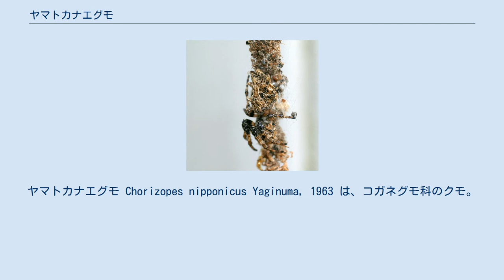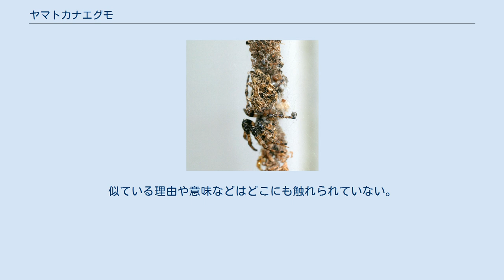ヤマトカナエグモ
ヤマトカナエグモ Chorizopes nipponicus Yaginuma, 1963 は、コガネグモ科のクモ。
網を張らず、他のクモを襲って食べる。
外見はヨツデゴミグモによく似ている。
 体長は雌で3.5-4.5mm、雄では2.5-3mm。
頭胸部は暗褐色で、頭部が胸部より幅広く、丸く大きく膨らんで盛り上がる。
側眼はその両端にある為、中眼とは大きく離れてつく。
腹部は円筒形で暗褐色、背面の中央にはより暗色の幅広い縦帯があり、その中に数対の白い小さな斑紋が並んでいる。
歩脚は黄色く、要所要所に褐色の輪紋がある。
腹部下面は黄色で、両縁と正中線が黒い。
腹部後端は丸く終わるが、背面中央と左右に先端が丸い突起が出る。
 和名は大和鼎蜘蛛で、腹部後端の形を鼎に見立てたもので、日本産の種であることによる。
 日本では本州、四国、九州に、国外では韓国と中国から知られる。
里山から山地にまで見られる。
 円網を張るのが普通のコガネグモ科のクモでは珍しく、網を張らない。
浅間他(2001)では、コガネグモ科の他種を攻撃対象とし、その網に侵入し、網の主が接近したところで攻撃をかける、とある。
他方、新海(2006)はクモ食いであり、攻撃対象がゴミグモ類、ウズグモ類、ヒメグモ類、サラグモ類としている。
また網主の獲物を奪う場合もあるという。
 成体は6-9月に見られる。
卵嚢は独特で、褐色でほぼ球形、上端は急に細まって10cmもある細長い柄に続く。
往々にスギの枝先から吊り下がっているのが見られる。
 カナエグモ属には世界に約20種が知られるが、日本では本種のみが知られている。
 ところが、このクモは何故かゴミグモ属のヨツデゴミグモ Cyclosa sedeculata に非常によく似ている。
大きさではこの種の方がわずかに大きいし、形態的には本種の巨大な頭部は非常に独特で、腹部の斑紋も異なっているので、注意すれば区別はたやすい。
にもかかわらず、この2種は非常によく似て見える。
この点については小野編著(2009)もそれぞれの種の項で区別に言及しているし、八木沼の初期の図鑑（八木沼(1960)）ではこの2種のみを比較した図版をあえて用意している。
この2種は属も異なり、系統的にも近くはないとされる。
似ている理由や意味などはどこにも触れられていない。
 ^ 小野編著(2009),p.422 ^ 八木沼(1986),p.122 ^ 浅間他(2001),p.86 ^ 小野編著(2009),p.422 ^ 新海(2006)p.216 ^ 新海(2006)p.216